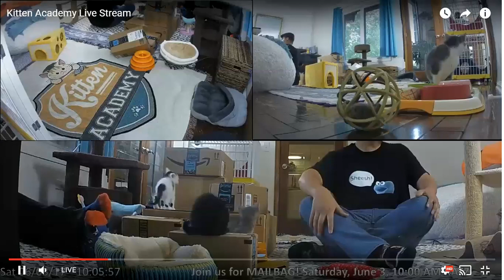Mailbag + Unboxing 2017-06-03 Germany! UK! Sweden! Temp Groundskeepers Farewell Mailbag